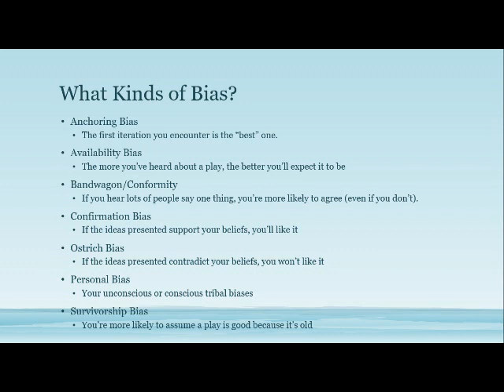LECTURE - Bias in Art Criticism